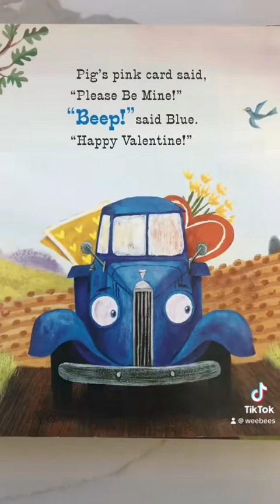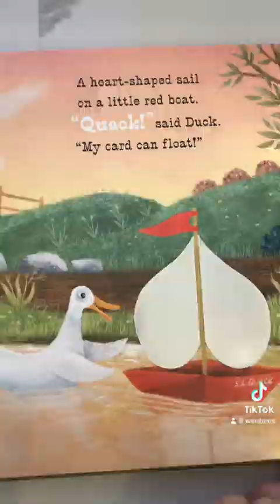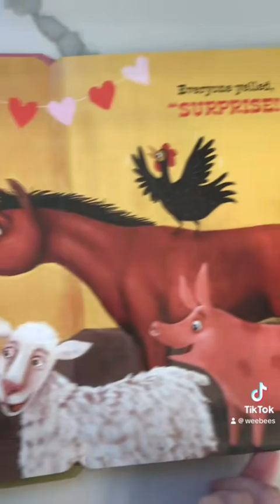Little Blue Truck’s Valentines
Little Blue truck has been busy making Valentines cards for all of his friends. Will they remember to make one for him?